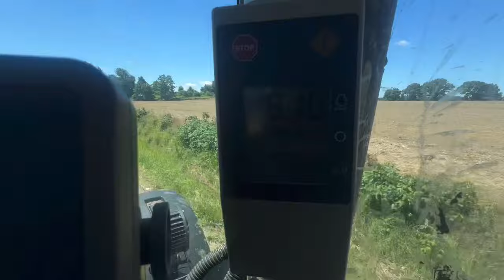Taking delivery my parts truck